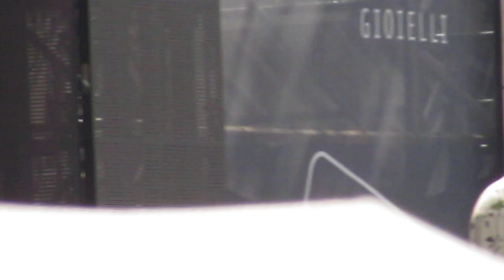Marracash feat Gue Love Radio Italia live Milano prove